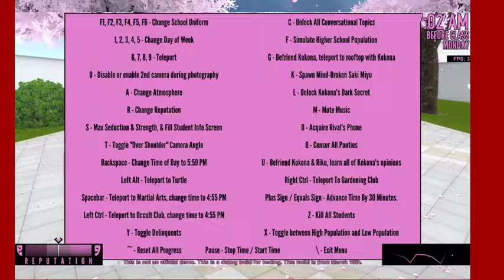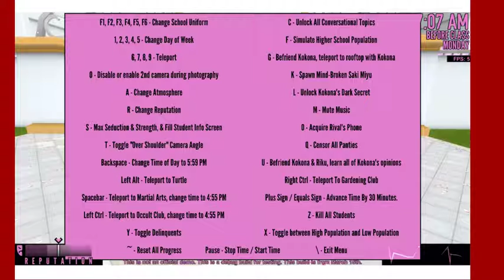Yandere simulator p7